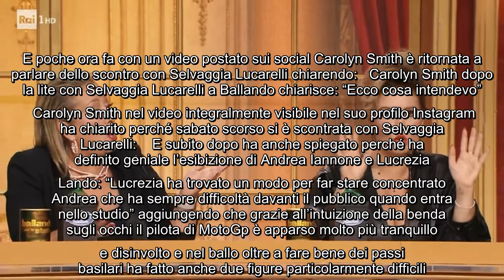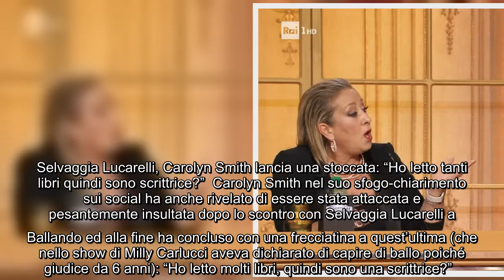Ballando con le stelle, Carolyn Smith torna a parlare dello scontro con Selvaggia Lucarelli: "Basta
Ballando con le stelle, Carolyn Smith torna a parlare dello scontro con Selvaggia Lucarelli: "Basta provocazioni" A sorpreso tutti durante la scorsa